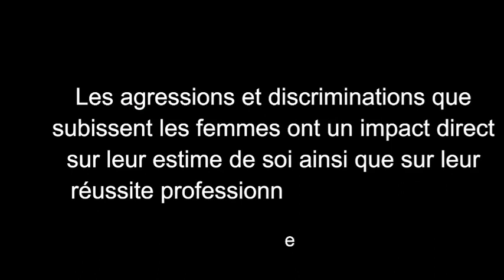Du rêve à la réalité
Cette vidéo a été réalisée par Lucie LE BASTARD, Manon LABARRE—DUMAIS et Quitterie LE PAN-RUFFIER D'EPENOUX (IUT de Velizy-Rambouillet, Rambouillet) dans le cadre du Prix "Jeunesse pour l'égalité" 2024, sur le thème "3,2,1...égalité !" organisé par l'Observatoire des inégalités. Elle a été lauréate dans la catégorie "Vidéos" des 16-25 ans.
Ce Prix est un concours de créations visuelles (vidéos et affiches) organisé chaque année par l'Observatoire des inégalités. Pour participer, il faut être par équipe de deux minimum et avoir entre 11 et 25 ans.
Découvrez toutes les informations sur ce concours sur notre site internet